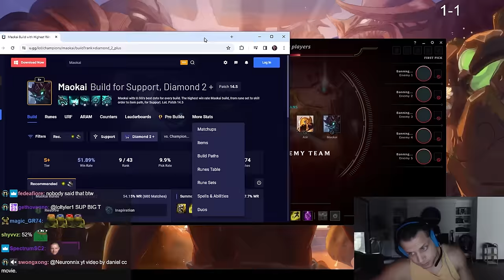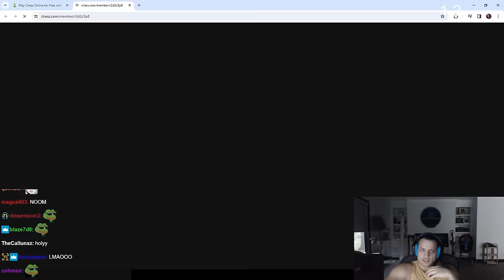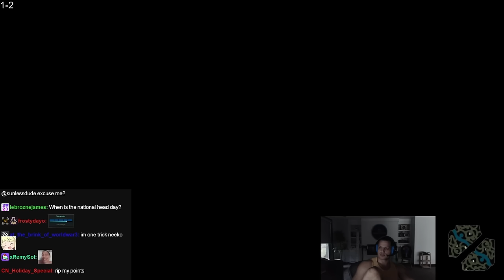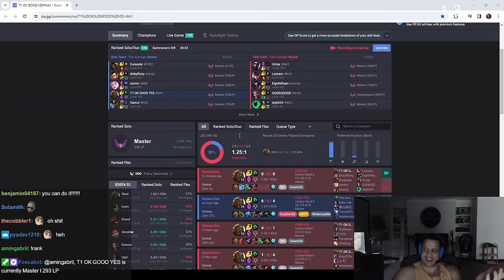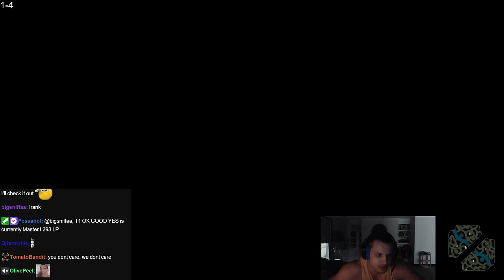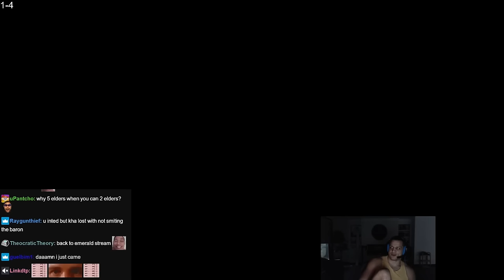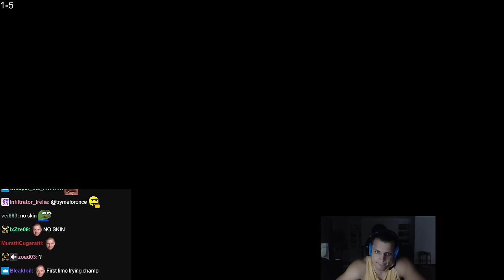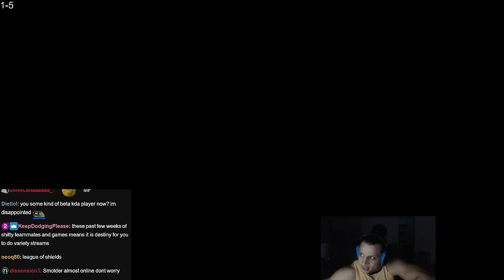Tyler1- "next one will be different" (5 games)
NEW SEASON

hehe xd

00:00 Gangplank
36:21 Illaoi
1:06:49 Illaoi
1:48:07 Illaoi
2:36:24 Gragas